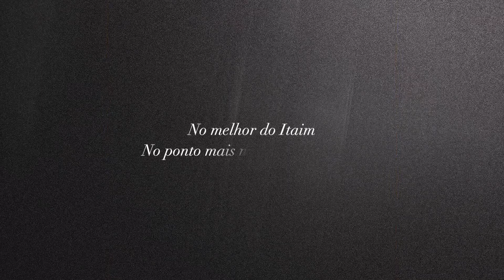Figueira Leopoldo - Helbor & MPD | → Plantas de 355 m², R. Leopoldo Couto de Magalhães Júnior, 1142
Figueira Leopoldo Itaim, lançamento Helbor e MPD no melhor do Itaim! Plantas de 355 m² | 4 suítes | 4 vagas | Empreendimento com apartamentos de alto padrão. Projeto de Arquitetura: Perkins & Will, Decoração: Carlos Rossi e Paisagismo: Benedito Abbud.

Quer saber mais? Clique abaixo.

Figueira Leopoldo - Helbor | Itaim Bibi
Apartamento no Itaim - SP | Leopoldo MPD

Endereço: Rua Leopoldo Couto de Magalhães Junior, 1142 x Rua Jusseapé – Itaim Bibi
Área do terreno: 1.793,61 m²
N° de Torres: 1
N° de Pavimentos tipo: 32 pavimentos (Garden + 30 pavimentos-tipo + Duplex)
Total de Unidades: 32
Tipo das Unidades: 4 suítes (355 m² privativos)
N° de Vagas: 4
Elevadores : 2 elevadores sociais + 1 elevador de serviço + 1 elevador delivery
Projeto de Arquitetura: Perkins & Will
Projeto de Decoração: Carlos Rossi
Projeto de Paisagismo: Benedito Abbud